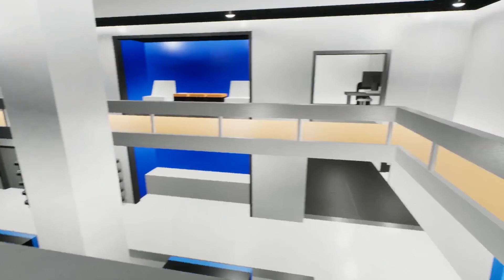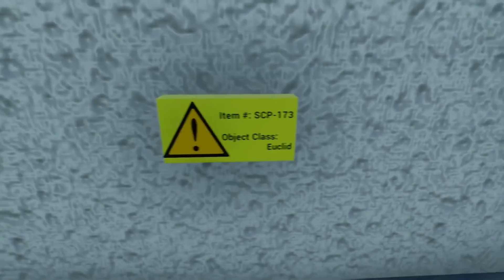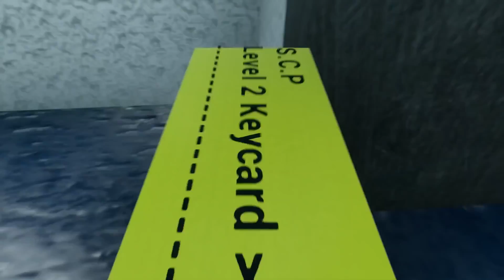LEGO SCP LAB JAILBREAK IN LEGO CITY! - Brick Rigs Roleplay Gameplay - Haunted Lego House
Lego Normal Bob will be going out to a secret SCP lab in Lego City.